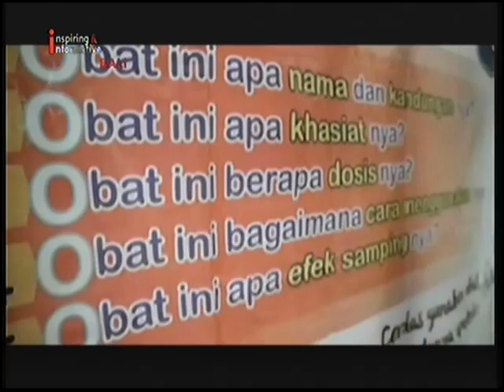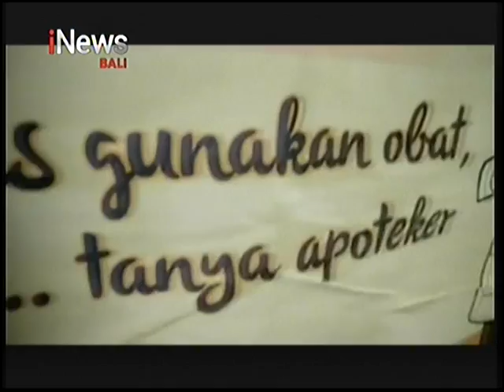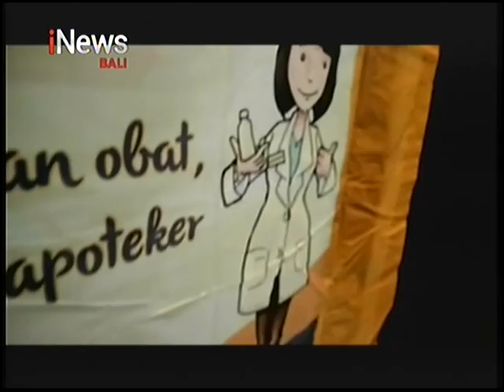INEWS BALI - KEMENTERIAN KESEHATAN DORONG GUNAKAN OBAT SECARA RASIONAL